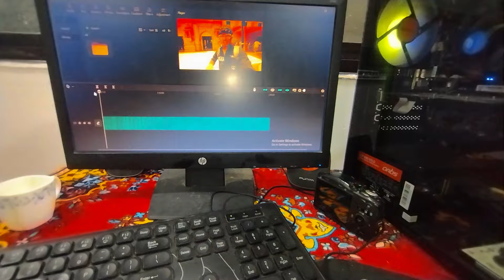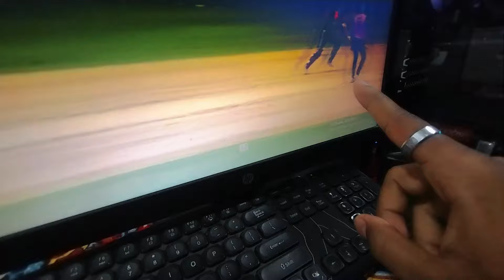Finally Hum World Cup 2024 Jeet Gaya 🥹 | India VS South Africa | VlOG | MrCello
Join me on this exciting vlog as we watch India take on South Africa in the World Cup 2024! Don't miss the thrilling moments and the ultimate victory celebration!
Finally Hum World Cup 2024 Jeet Gaye | India VS South Africa | VlOG | MrCello

 creadit : Hotstar

india vs south africa final 2024,
india vs south africa final 2024 highlights,
india vs south africa live match today,
india vs south africa final 2024 live,
india vs south africa final 2024 last over,
status,
india vs south africa 2024 highlights,
india vs south africa final 2024 winning moment,
t20 world cup winning moment,
t20 world cup winners list,
t20 world cup winner,
t20 world cup winning moment india,
t20 world cup winning celebration,
t20 world cup winning ceremony,
t20 world cup winner 2024,
t20 world cup winners list 2007 to 2022,
t20 world cup winner status,
t20 world cup win pakistan reaction
vlog video,
vlog with mansi,
vlog 4u,
vlog video kaise banaye,
vlog malayalam,
vlog background music,
vlog music,
vlog with afrin,
MrCello,
cello plaays,